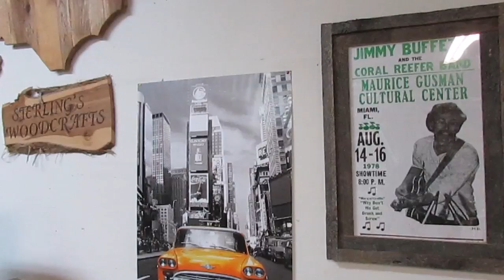Rustic Barn Wood Picture Frame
Saw Stop
DeWalt 788 Scroll Saw
DeWalt Bench Top 12 1/2 in. Planner
Jet 6-Inch 1 HP Jointer
Central Machine HF Lathe
Easy Wood Tools 3 1/2” Diameter x 1-1/4” x 8 TPI
Craftsman C3 19.2-volt 3/8-in. Lithium-ion Drill
Rigid 9 Gal Wet/dry Vacuum
Howard Products Feed-N-Wax Wood Polish & Conditioner, Orange
NOVA G3 Chuck Without Threaded Insert
Jacobs 33 Drill Chuck 1/2" Capacity with MT2 Morse Taper 2 Arbor
Hurricane Turning Tools, Live Tailstock Center, 60% ,  2MT
Neiko 01407A Electronic Digital Caliper with extra large nob
FastCap. Glu-Bot Glue Bottle (16 Ounces)
Bessey KR3.550 50-Inch K Body REVO Fixed Jaw Parallel Clamp
Go Pro Hero 7 White
Go Pro Jaws with Goose Neck

If you like what I do and want to compensate for what I share through You Tube, Instagram or Twitter, to help fund what I do, it's easy, just follow the link to my PayPal and you can help directly , Thank You